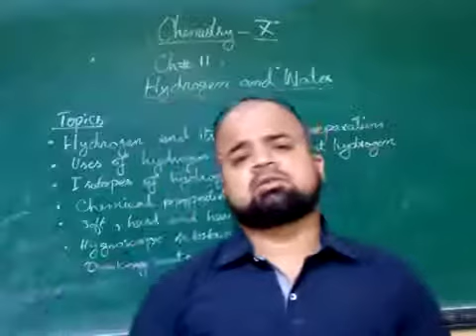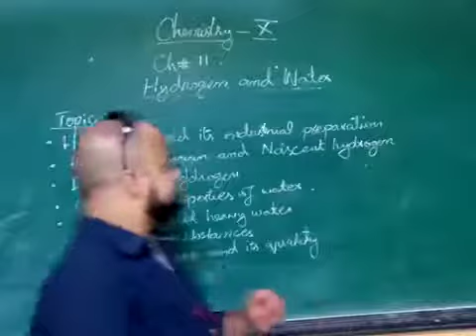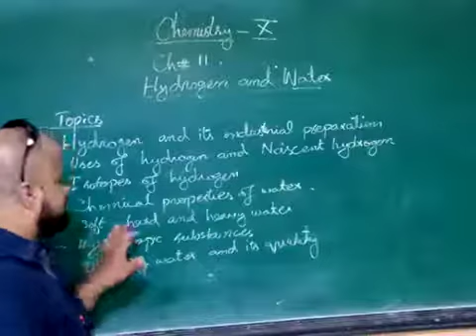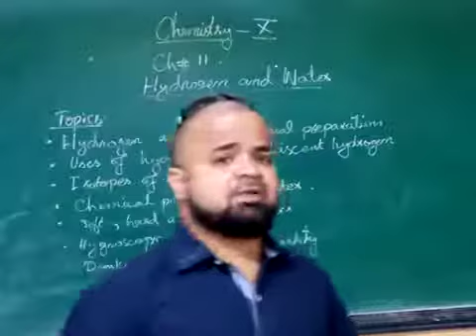26 Aug Class 10 Chemistry